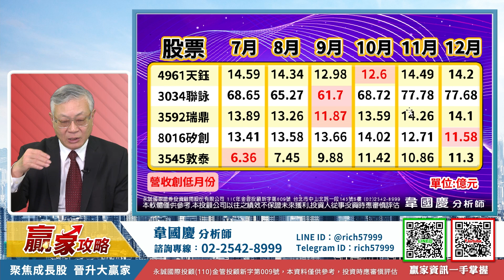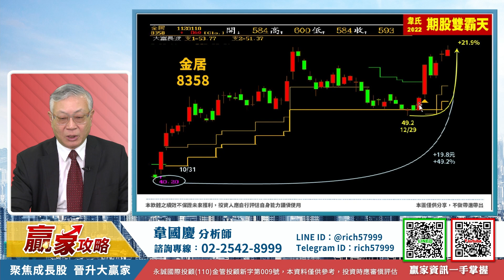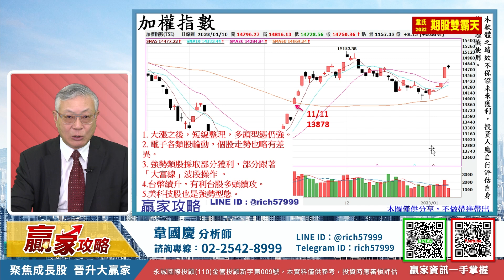「大富線」:幫你穩掌波段漲跌，大盤繼續震盪走高，掌握強勢股操作節奏｜贏家攻略 韋國慶分析師｜2023.01.10